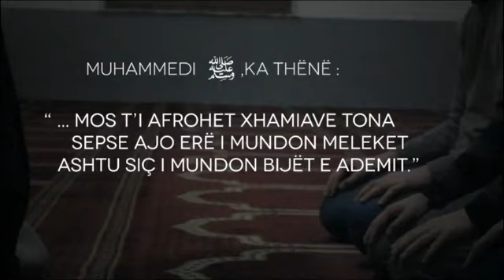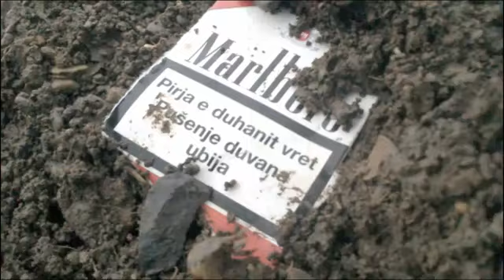Pse duhani është i ndaluar (Haram) në Islam !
Disa nga arsyet se pse ai është i ndaluar (haram).